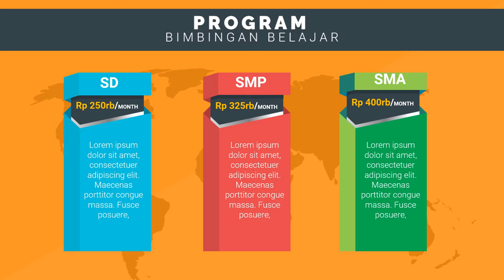Iklan Pendidikan PPDB, Promosi Sekolah, Profile Company Sekolah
Berikut ini adalah video Promosi Animasi PPDB SMKN yang dibuat oleh pptpixel untuk layanan pendidikan.

Tetap dirumahsaja bersama SMKbisa dan